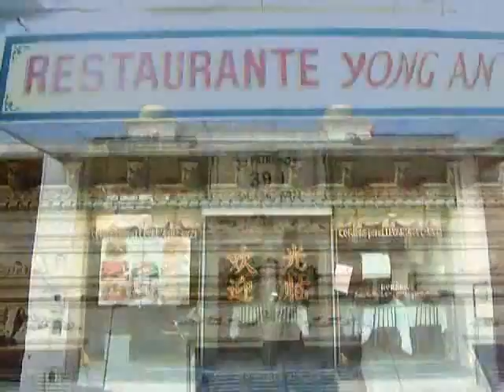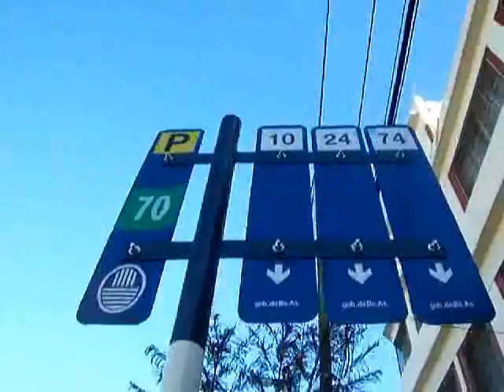Video de Avenida Patricios 2010